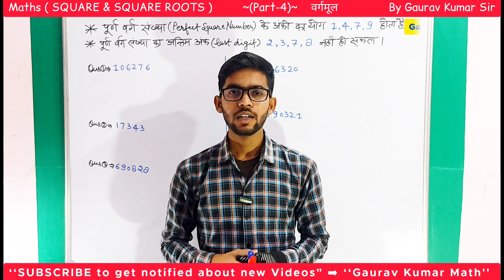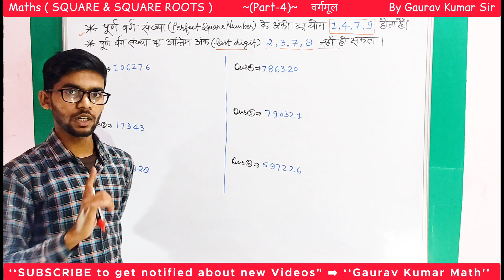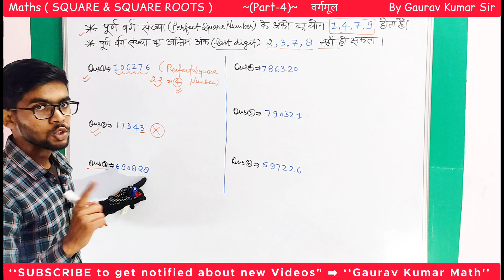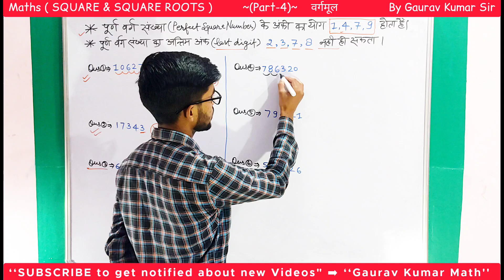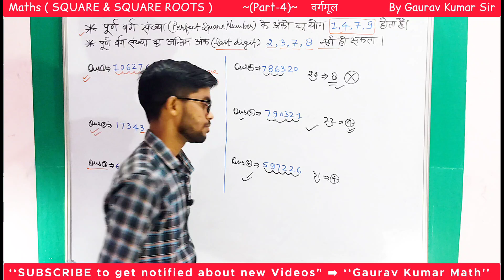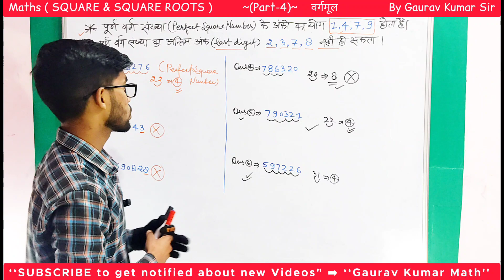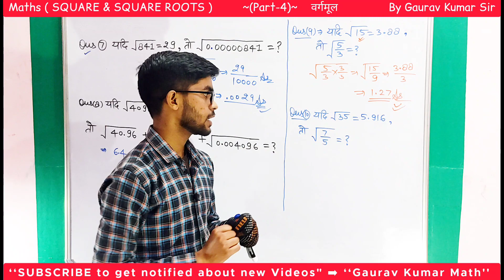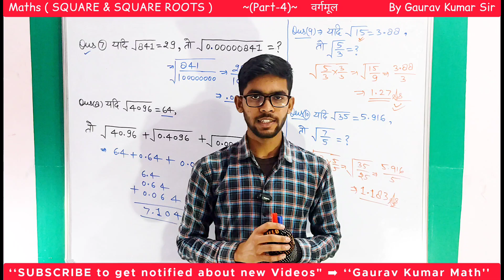SSC MTS 2023 | Square and Square Roots | वर्ग एवं वर्गमूल | Part-04 | By Gaurav Kumar Sir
apko yaha pr Maths aur Reasoning ki Video Government Examination se related milti rahegi..😊